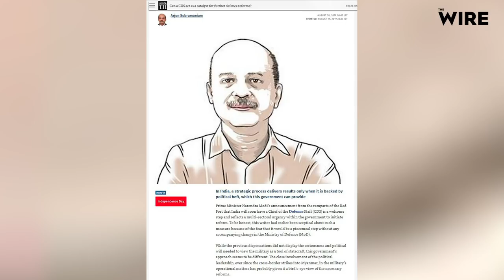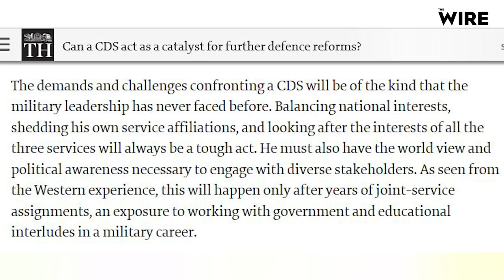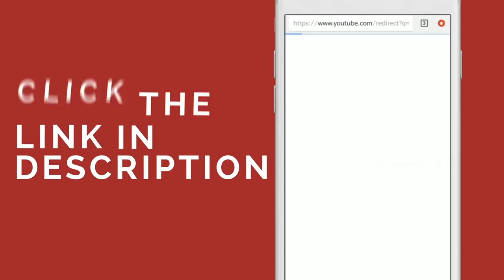Will CDS Bring Tri-service Integration and Military Reform?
In this episode, Dr. Happymon Jacob speaks to Lt. Gen. Satish Dua (Retd., Indian Army) and Air Vice-Marshal Arjun Subramaniam (Retd., Indian Air Force) about PM Narendra Modi’s announcement this Independence Day to create the position of Chief of Defence Staff (CDS). The major role of a CDS in bringing about integration and jointmanship among the three services is also discussed along with the manner in which the position of CDS should be created. Questions of rank and hierarchy of the Chief of Defence Staff are also addressed, while simultaneously addressing the concerns of the three services respectively.